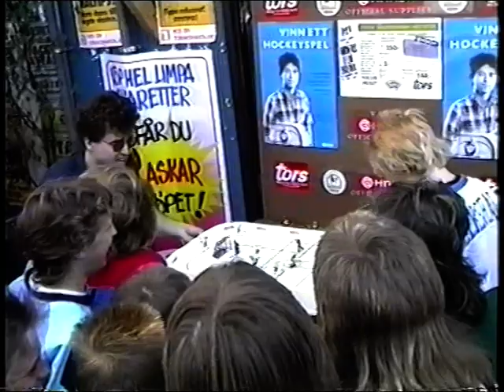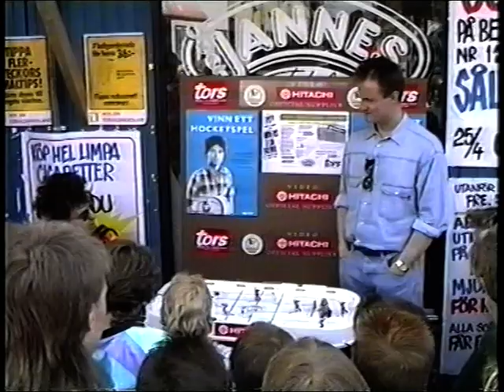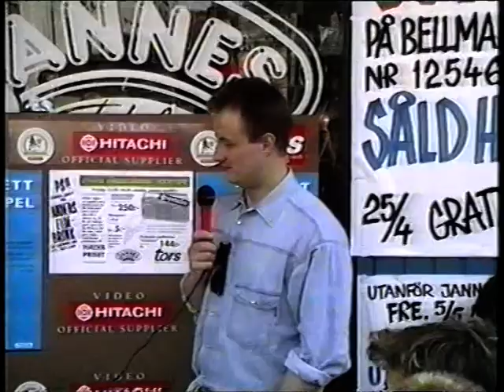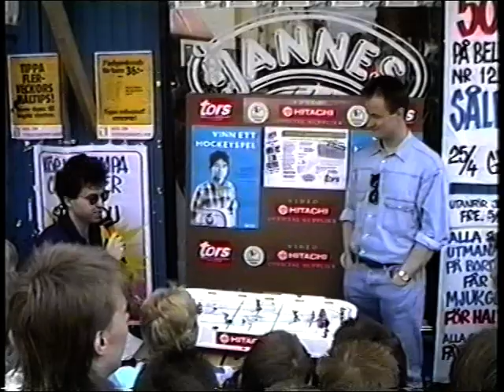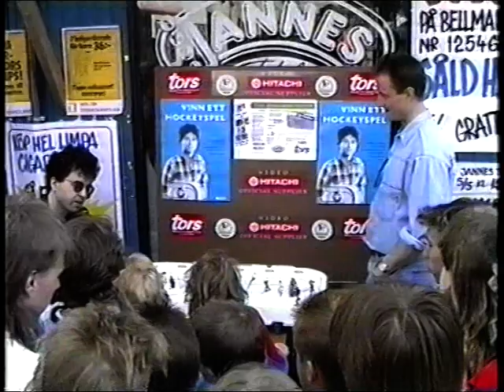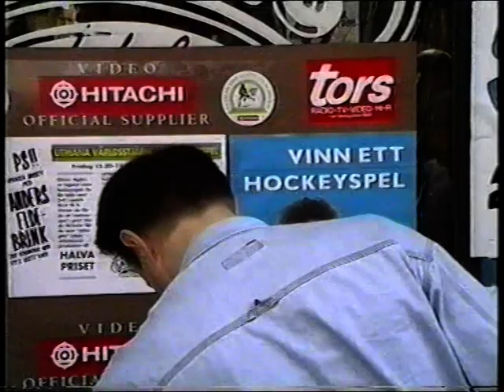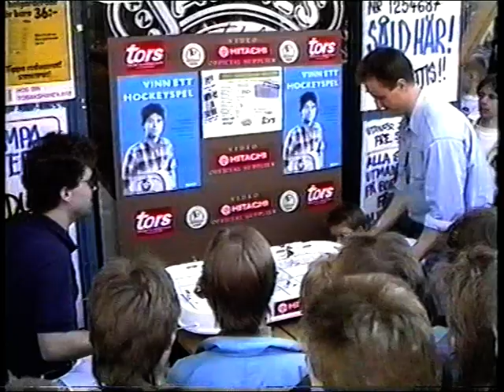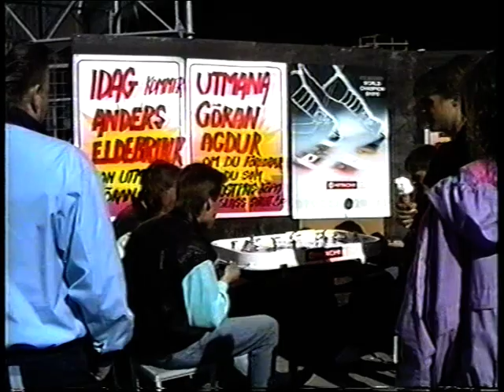Agdur vs. Anders Eldebrink in Nyköping